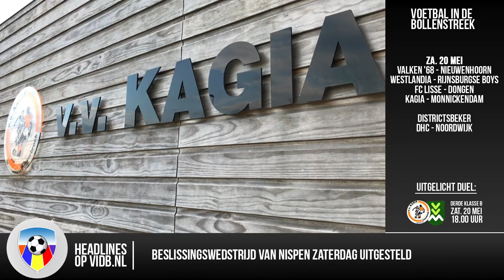Voorbeschouwen op... Kagia - Monnickendam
Kagia gaat via de nacompetitie proberen te promoveren naar de Tweede Klasse. De eerste te nemen horde is Monnickendam. Kagia-trainer Anton Wijsman en speler Jesper Imanse blikken vooruit op het eerste duel van zaterdag.